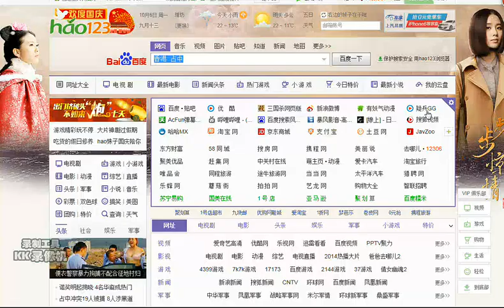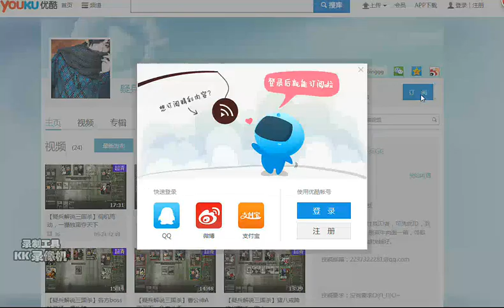【疑兵三国杀国战】蜀汉忠义，机智诸葛跳身份 超清